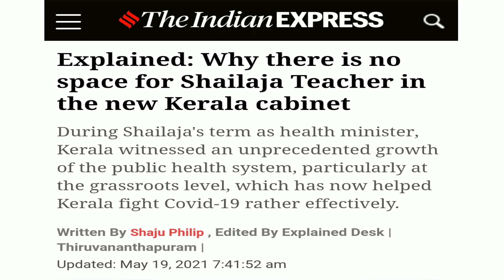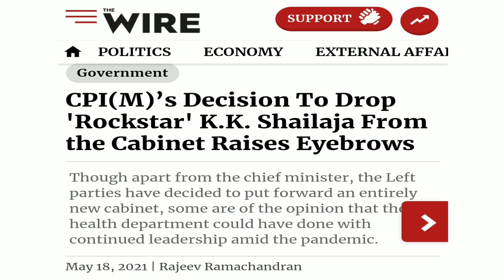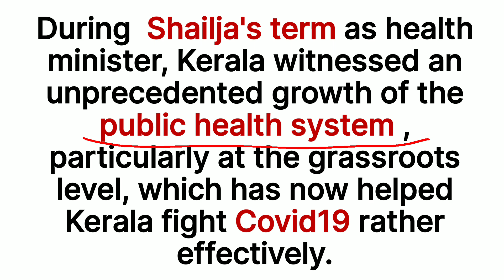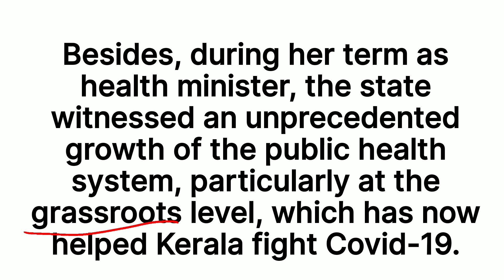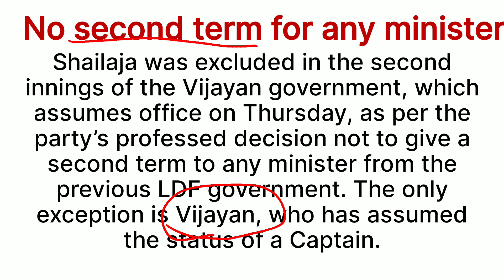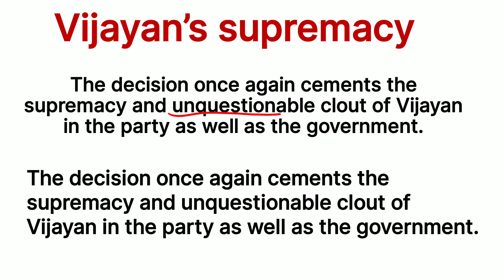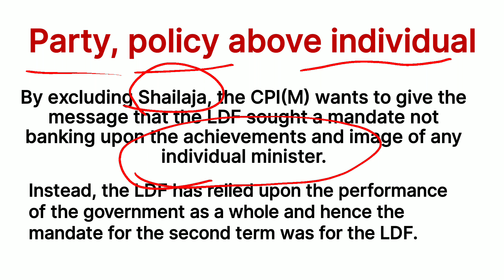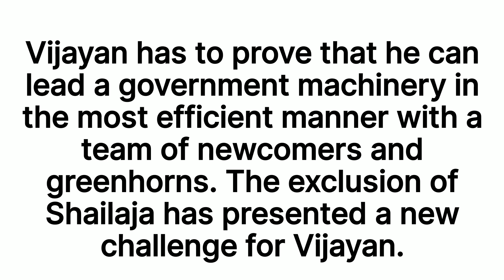Pinarayi Vijayan led CPM govt dropped KK Shailaja as Health Minister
Pinarayi Vijayan led CPM govt in Kerala dropped KK Shailaja as Health Minister.